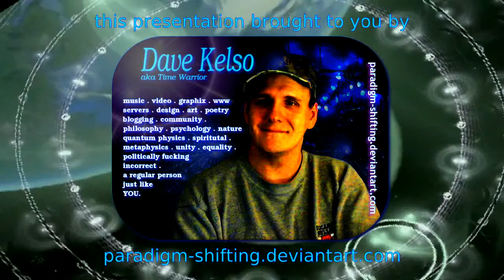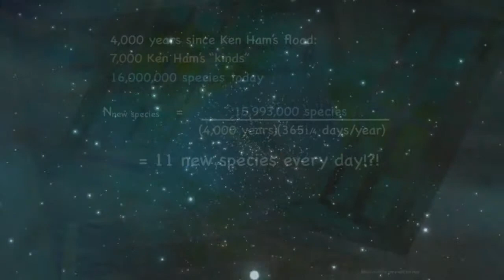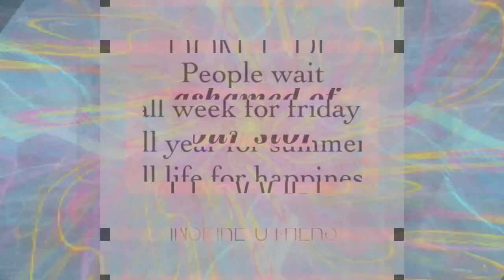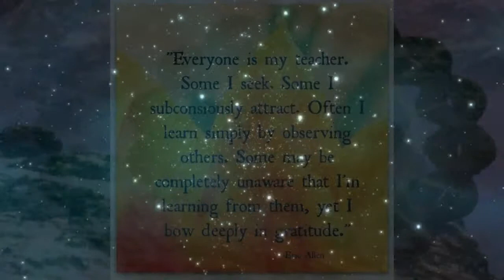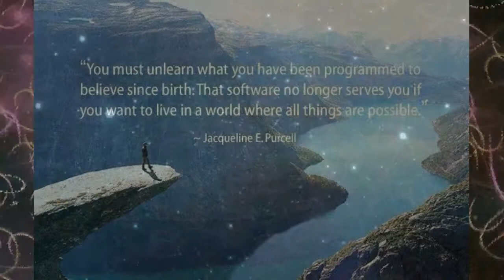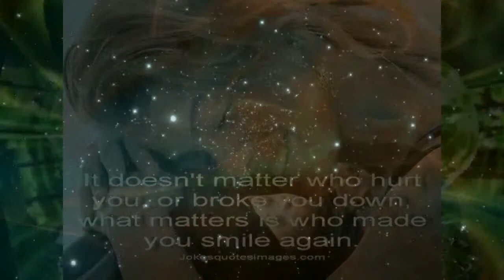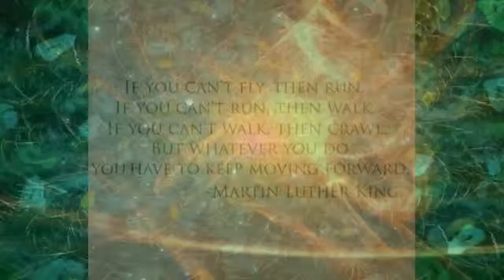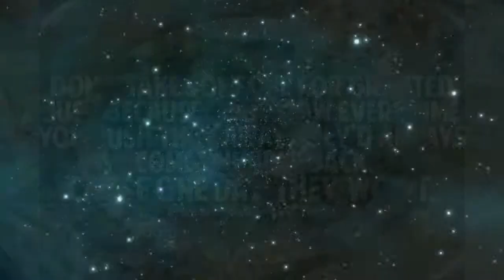PSEC - 2014 - Dichotomy of Positive, Negative, Science & Religion [hd 1280 x 720]